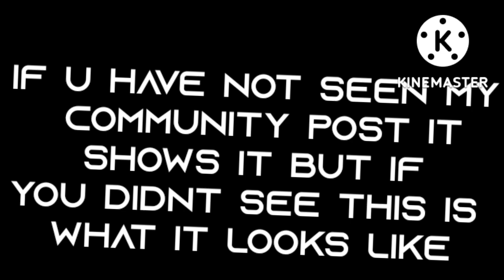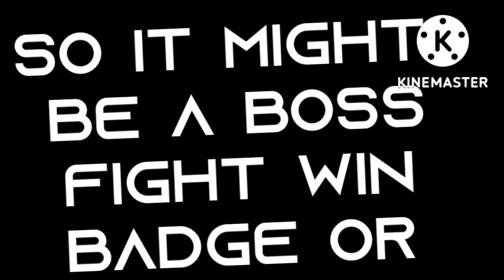[BEAR Theory] Bear Halloween Teasers And News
THIS IS MADE WAY BEFORE THE UPDATE